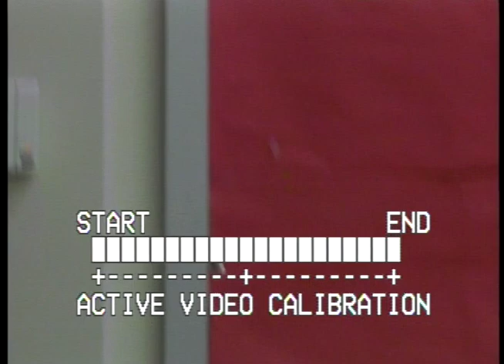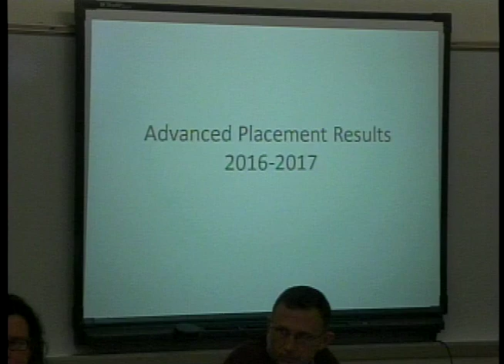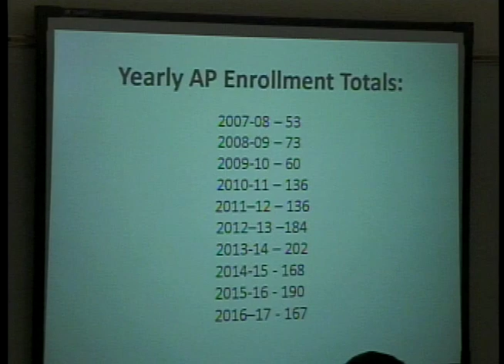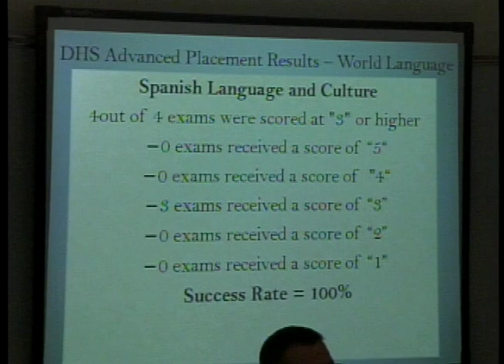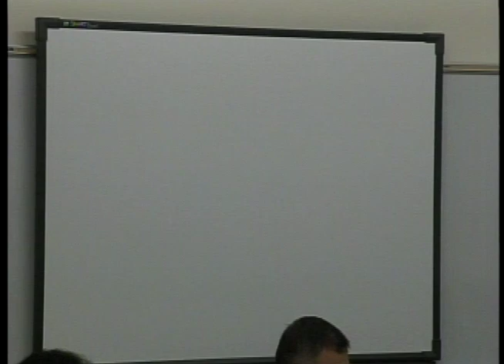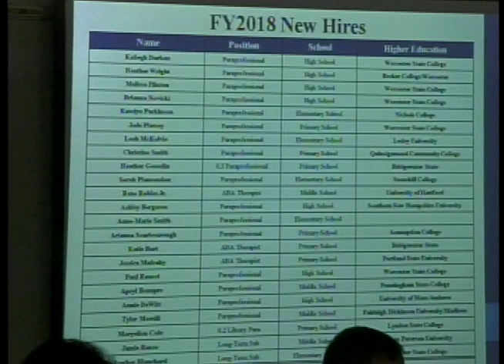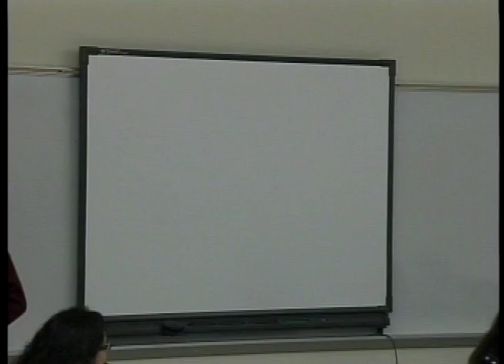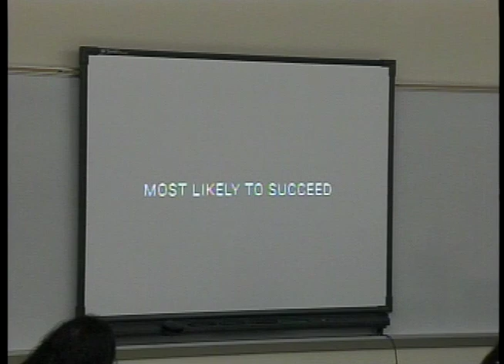School Committee: December 6, 2017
29 Depot Street
Douglas, MA 01514